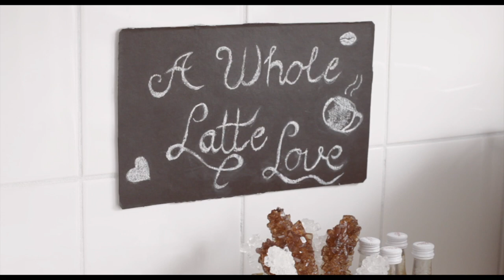COFFEE CORNER AT HOME ✨| Easy DIY Coffee bar ideas | Small kitchen | Silent vlog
Hi everyone! I am so excited for this video! I’m super happy to share with you my coffee corner that I’ve created in my small kitchen on the countertop . As a coffee lover, a coffee corner at home is a must! I hope you get inspired to create your own coffee station too!

Recipe:
Avocado Cheesecake
200 ml Digestive Cookies
100 ml Melted butter
250 ml Whipped cream
250 ml Mascarpone
2 avocado
Decor of choice

Much love,
Imane